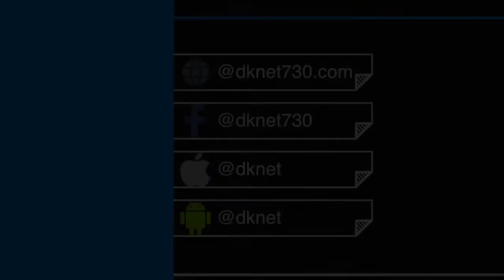{황경숙과 함께 싱벙 노래교실} 최백호 - 낭만에 대하여 [DKNET 싱글벙글쇼]